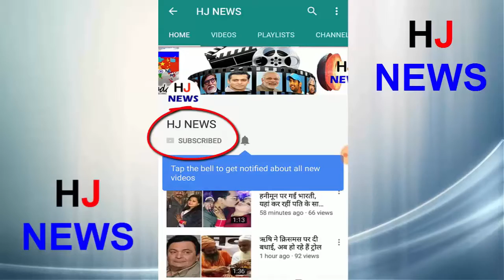Padmavat के विरोध के लिए तैयार हुई हिंदू सेना, किया लट्ठ पूजन..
The ongoing controversy over the film Padmavet is not showing any tension. After the army of the army, the Hindu army adopted the unique way of protest. Army activists worshiped lathis and said, now whoever also appeared in the movie theater, his head would be erased from this. Padmavat film is being released on 25th January
On the release of the film Padmavat, Kshatriya and Hinduist organizations have come to the streets in Gwalior. Organizations warned that if the film was released in Gwalior, then the law system would get worse.
However, no cinema hall operator has taken any initiative to take this film in the MP3 format. The Hindu army performed outside the DD Mall and worshiped the idol in front of the policemen.
HJ NEWS !!